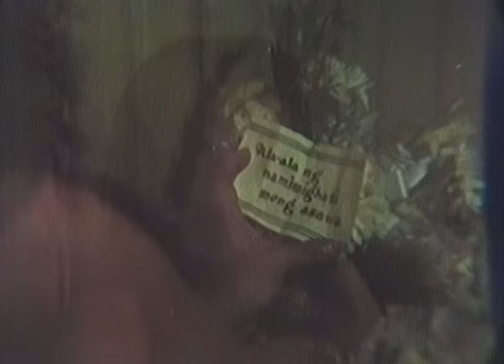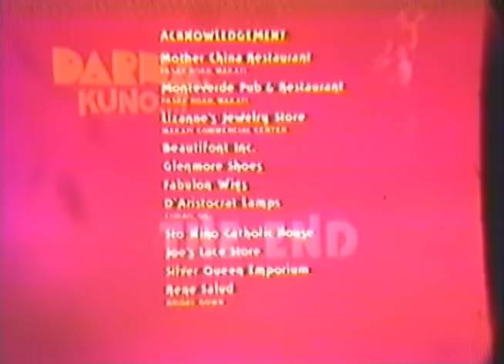DARNA, KUNO?: Dolphy, Lotis Key, Brenda del Rio & Marissa Delgado | Full Movie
Movie Released Date:
1979

Movie Genre:
Comedy

Movie Director:
Luciano B. Carlos

Movie Cast:
Dolphy, Lotis Key, Marissa Delgado, Estelga, Tita de Villa, Romy Nario, Tonio Gutierrez, Dijay Dadivas, Karlo Vero, Brenda del Rio, German Moreno, Sandy Garcia, Christopher de Leon, Bella Flores, Celia Rodriguez, Charo Valdez, Rio Locsin, Lily Miraflor, Ruel Vernal